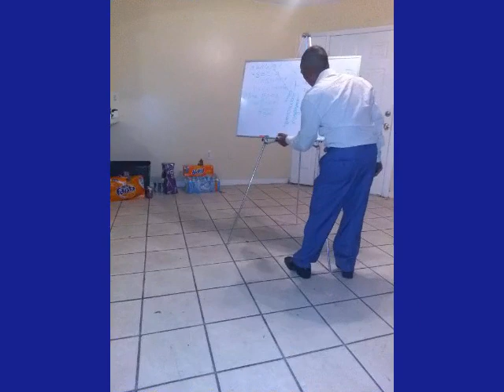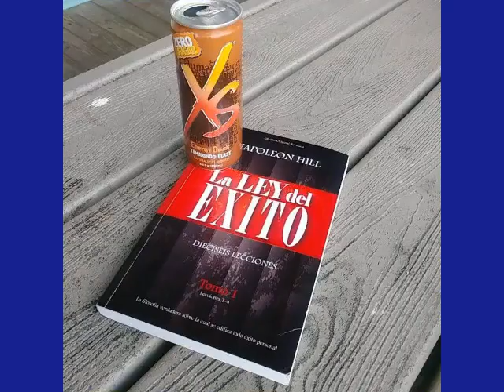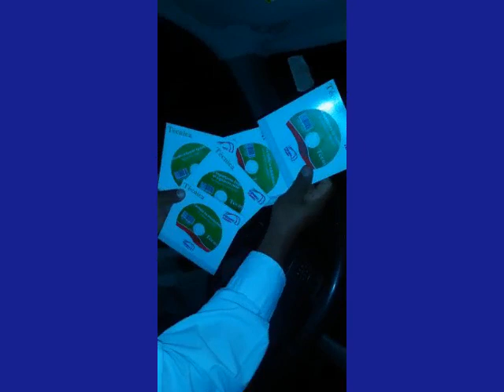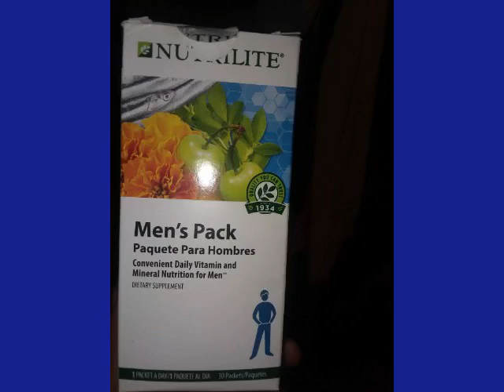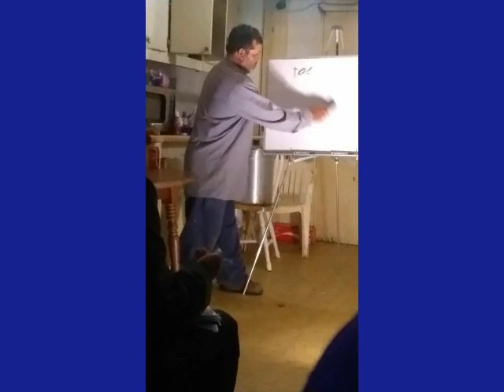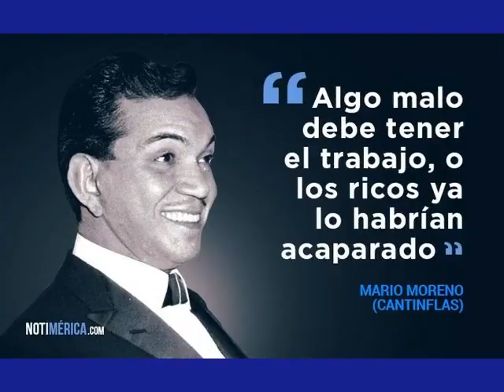Lo que no avias escuchado de amway